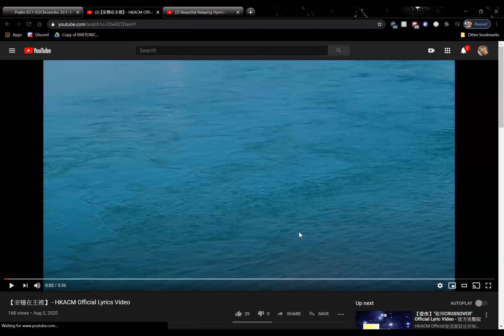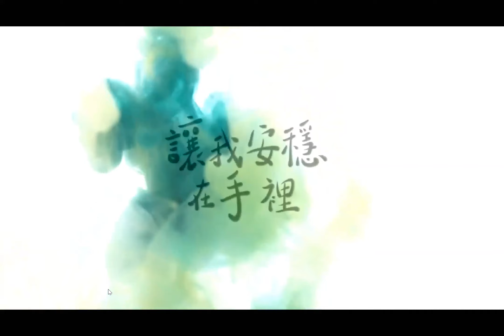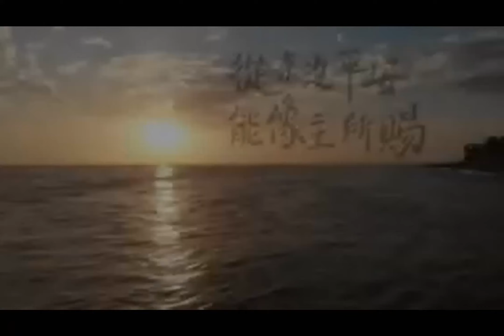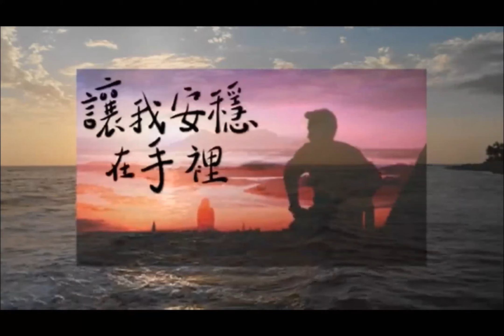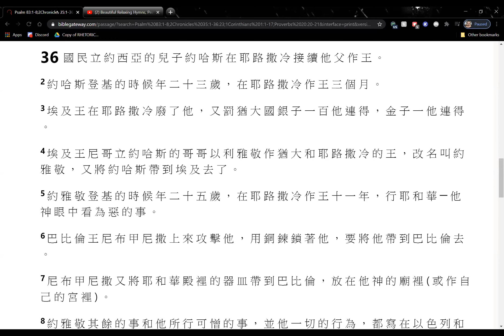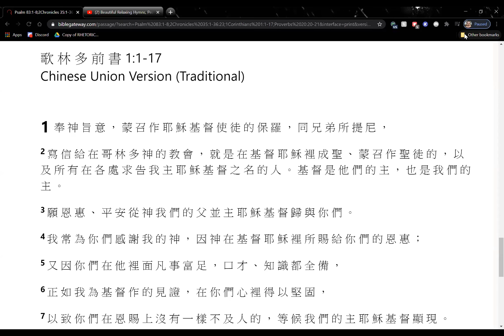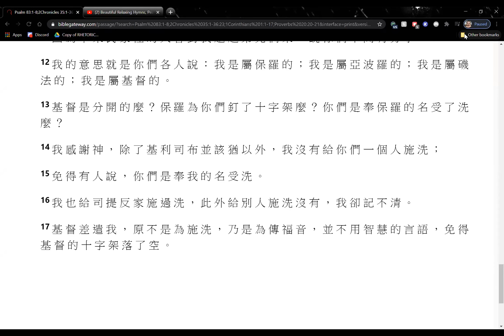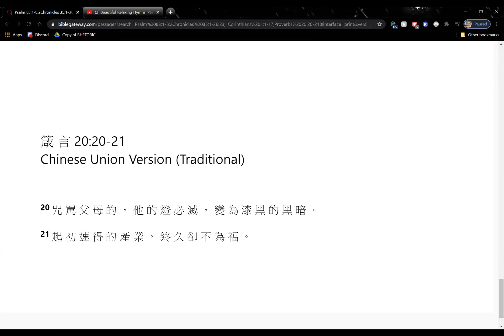2020-8-4 三宣家 - 親近神：每日讀經、祈禱